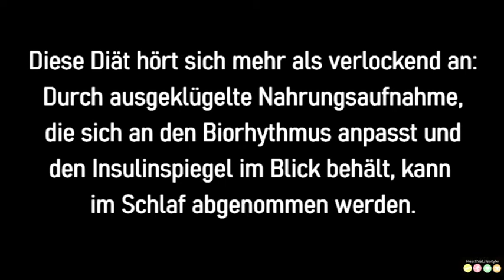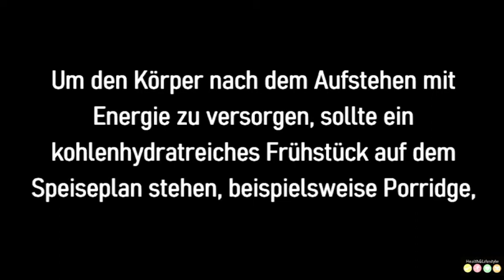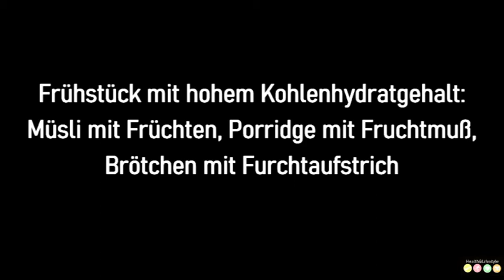Abnehmen mit der Schlank-im-Schlaf-Diät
Wir hoffen, dass dir unser Video gefällt.